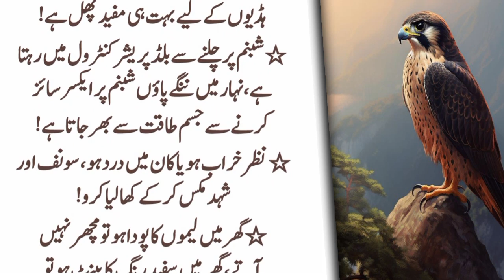Muh Py Jhuriyan Ya Burhapa Any Lagy (One thing to remove wrinkles) - Heart Touching Quotes in Urdu